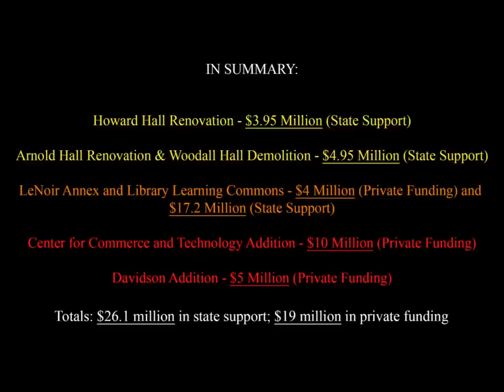Looking Ahead: Big Changes Coming for Columbus State University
Per the university's master plan, the academic core of Columbus State's campus will be transformed dramatically over the next few years. See what changes are planned and how the campus will change. Not shown in this video, but also planned are the new Burger King Stadium at Ragsdale Field, Columbus State’s Key Golf Studio, and 500 new freshman beds on main campus near Clearview Circle.